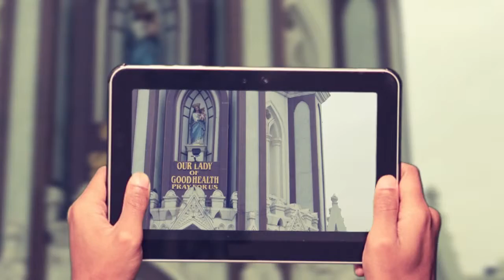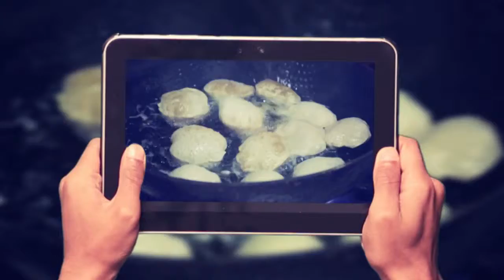4th year Anniversary final Ident v2